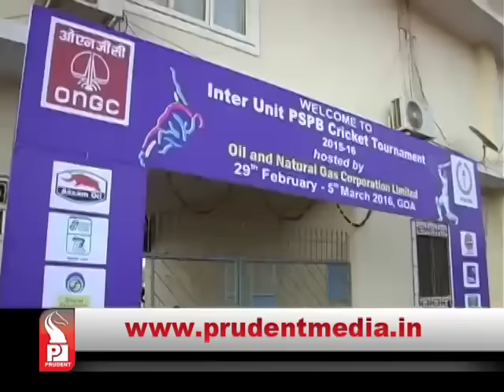Prudent Media English Prime News 28 Feb 16 Part 3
Congress has hit out at the BJP led Govt over Defence expo, South Goa District hospital incomplete project and the 3rd Mandovi bridge.